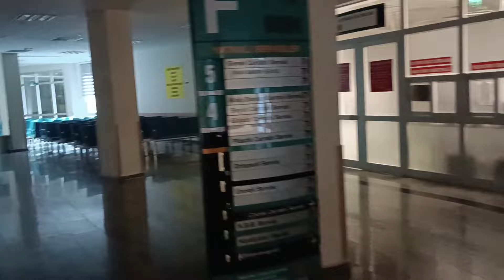COVID-19 DAYS//HOSPITAL//OLD VIDEO